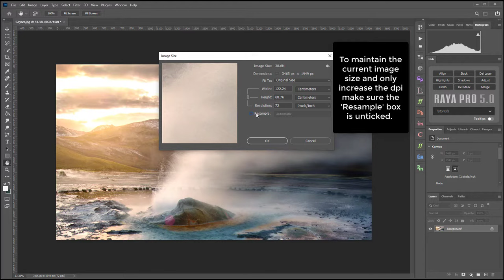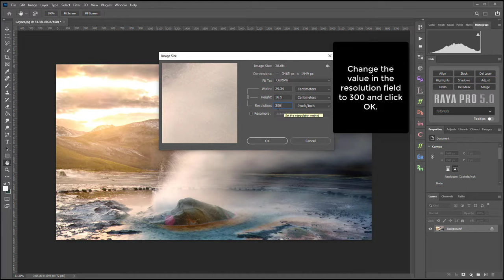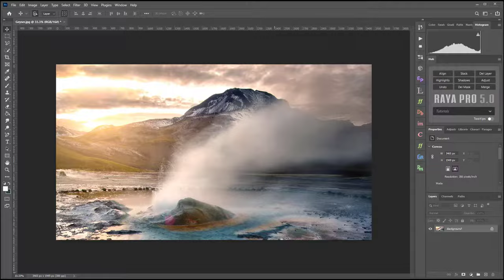Save Images With 300 dpi in Photoshop | Photoshop Tutorial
Download a FREE action to convert your image to 300 DPI and also see how to get the best results from Raya Pro.

As with many of our more advanced tutorials, you will find more detailed instructions for this tutorial and extra tips on our blog. Here is the direct link to this tutorial

If we're saving an image to print the recommended resolution for printing is 300dpi. As a default, our images save much lower than this, so when it comes to print there could be some issues with the print quality and bleeding colours. This short tutorial will teach you how to save your images in photoshop with 300dpi.

We post tutorials every week, so don’t miss out!

***PREMIUM PRODUCTS***